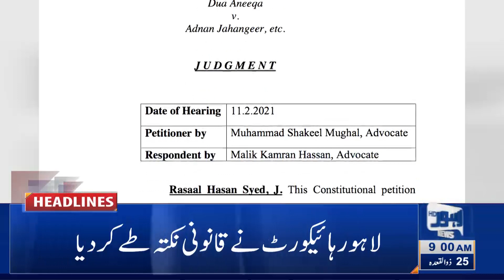Lahore News HD | 09 AM Headlines | 06 July 2021